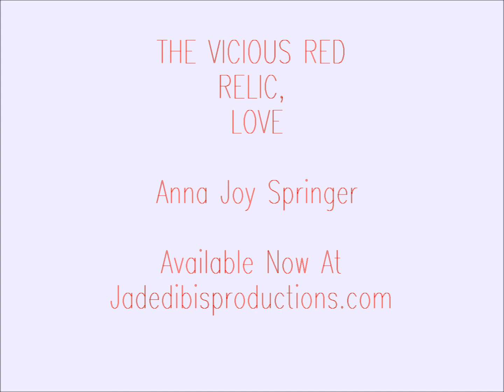The Vicious Red Relic, Love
The Vicious Red Relic, Love, re-enacts Springer's relationship with [Gil], a sometimes endearing, sometimes frightening addict and cult survivor who did not disclose to Springer that she'd tested positive for HIV. Brilliantly conceived as a training manual, survival guide and time machine, the book returns to 1990s San Francisco and deftly weaves feminism, deviance, punk rock and Sumerian literature into a cauldron of post-Reagan/Bush-era neoliberalism and AIDs grief.

Original music by by Tara Jane O'Neil & Rachel Carns & Anna Joy Springer

Video by Leon Baham and Joseph Vandenorth